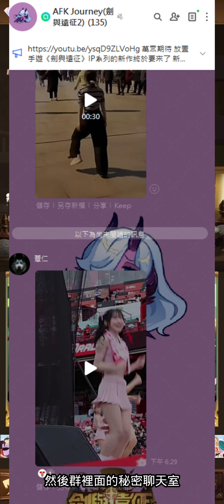劍與遠征 一藍藏品易出紅? 尤金上白 狂瀾奪金【阿天】AFKARENA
歡迎加入頻道會員支持阿天
您已被邀請加入「阿天 劍與遠征群」！請點選以下連結加入社群！